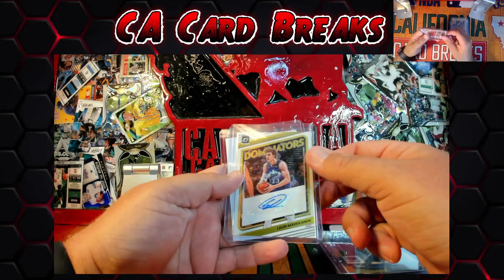2022/23 Donruss Optic 2 Box PYT Ebay #2 Hit Highlights